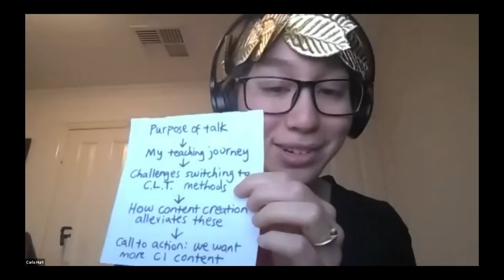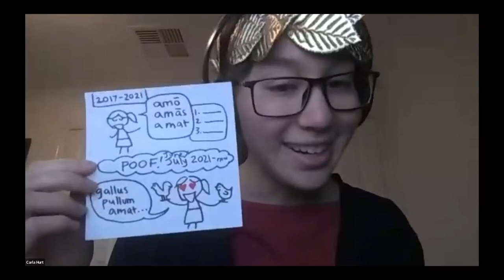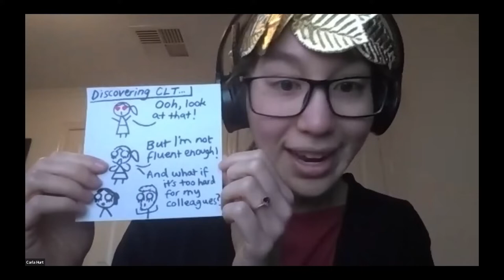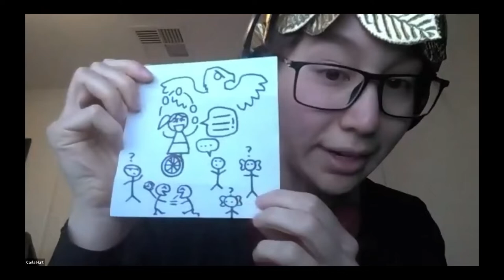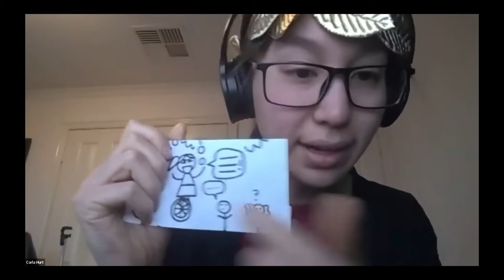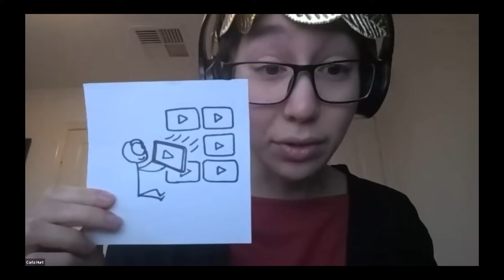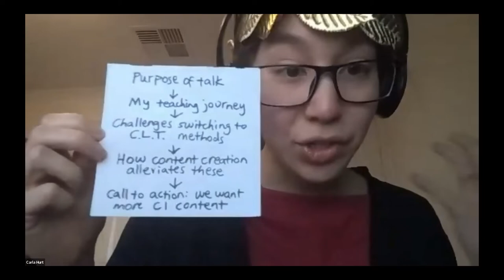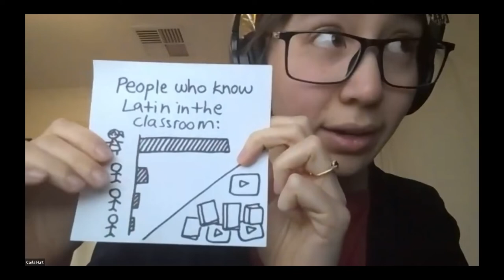Carla Hurt: Magistri apud TuTubum: how content creation transforms ancient language learning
A presentation given at the Ad Aspera Per Cameras conference on online teaching of historical and classical languages, 15th October 2022.